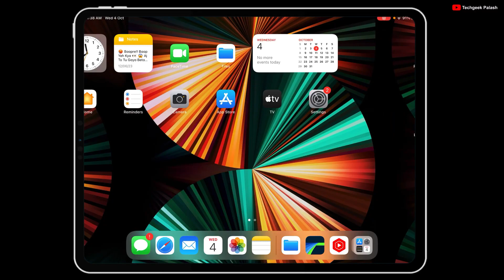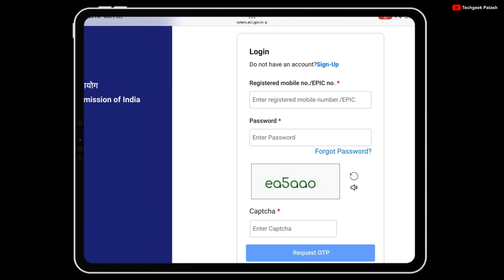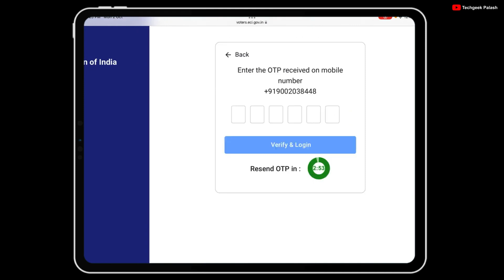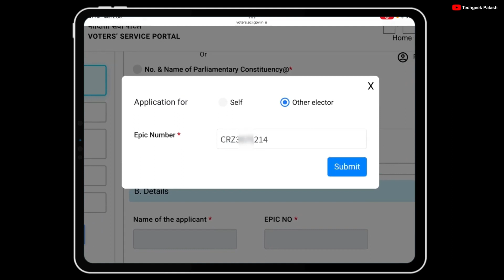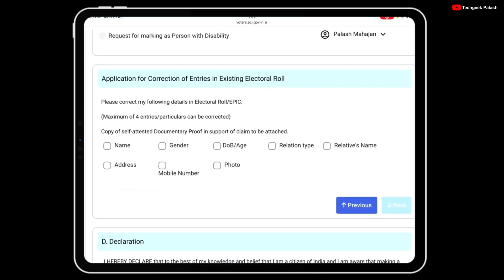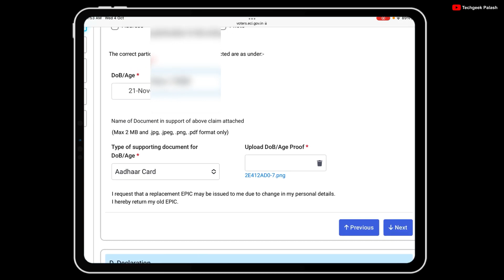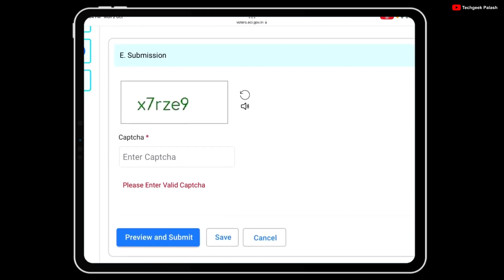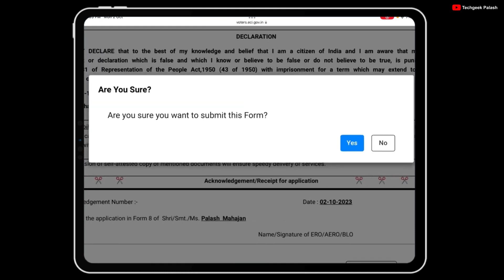ভোটার কার্ড এ পুরো জন্ম তারিখ নেই / ভুল আছে ! ঠিক করে নিন ! | how to correct dob in voter card